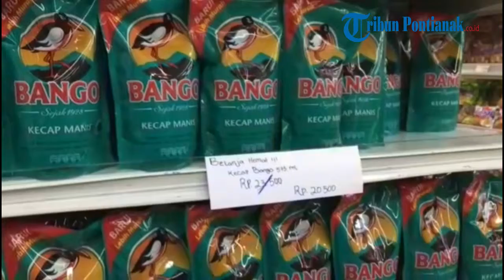Jelang HUT, Garuda Mitra Banjir Promo